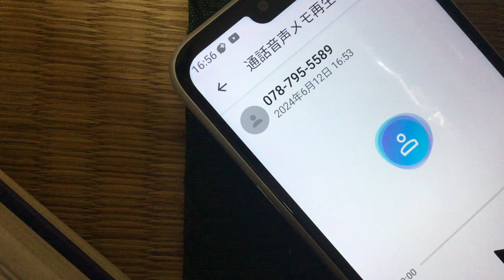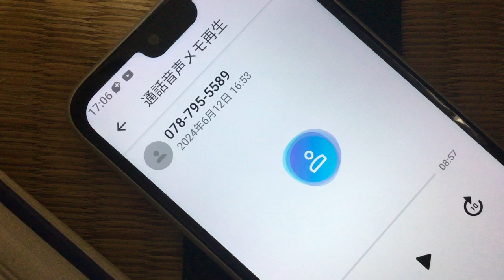IMG 8503裁判用証拠。オリックスバッファローズと神戸市議会と県議会など。（正直日本全国）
下記の欄をコピーしてYouTubeに貼り付けて下さい。
IMG 8502、証拠オリックスバッファローズの試合日本中のスタジアムや体育館やプールは全て有料化。誰が無料化を始めたのですか？エネルギー残存量問題に対処しようとしないなら使用した税金を全て国庫に返納

９７番の地震についてなど重要な物が多いです。音楽関係も私のホームページから見れます。YouTubeは広告有なら無料。広告無しなら一月現在は１０００円です。